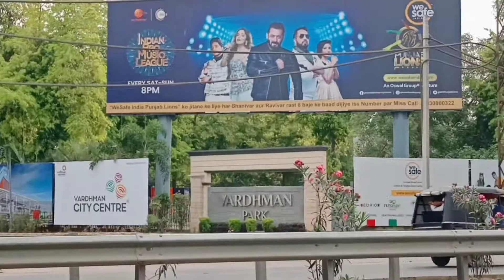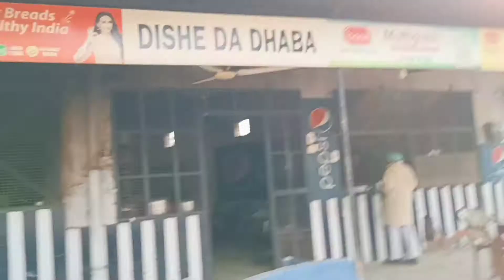Long ride on Cycle 😍 | Vlog 55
Hello friends

I am Arveen Poonia. I am Sketch Artist🖌️. This YouTube channel is for entertainment videos. In this channel I show my daily lifestyle vlogs.